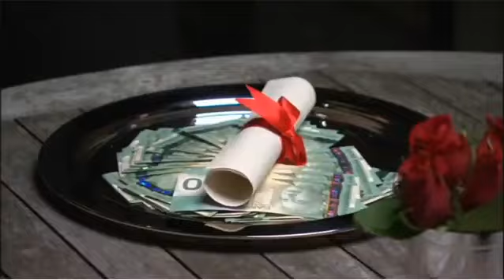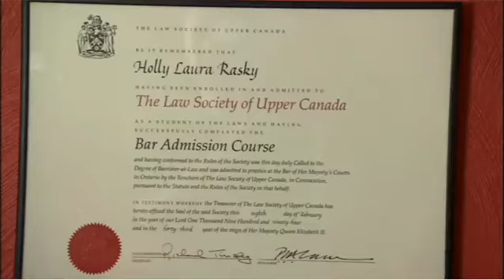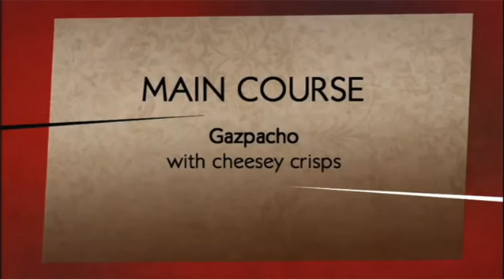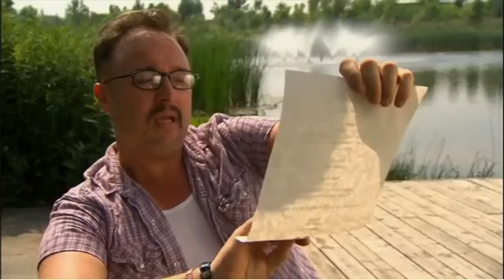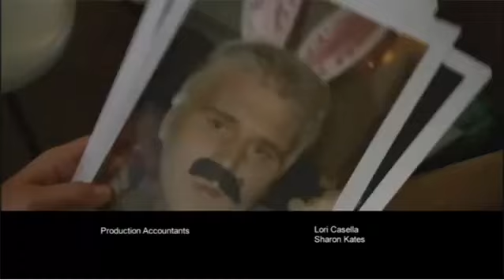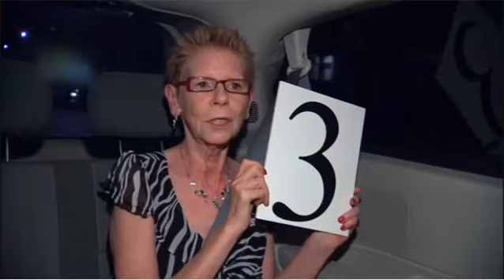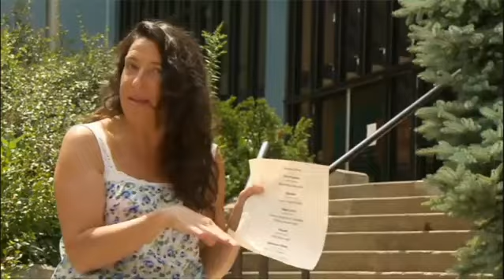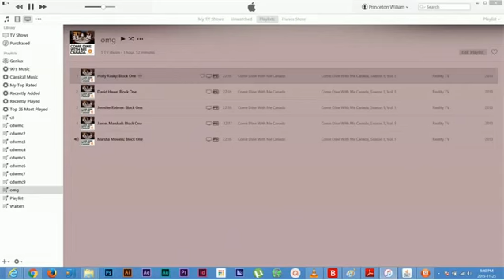Come Dine With Me Canada Season 1 Block 1 James, Marsha, David, Holly, Jennifer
David Hawe, James Marshall, Marsha Mowers, Holly Rasky and Jennifer Reimer compete on Come Dine With Me Canada.